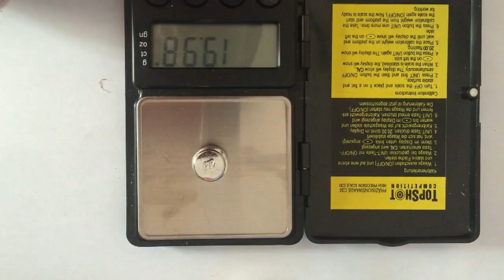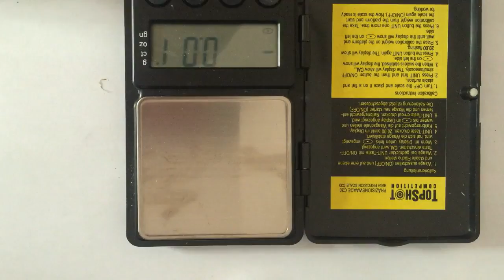Resultat des test gomm cogne maison + nouvelle version faite maison !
Dans cette vidéo je vous donne les résultat des test de la fabrication des cartouches gomm cogne maison et je vous montre comment les améliorer !
puis l'annonce des future vidéo .